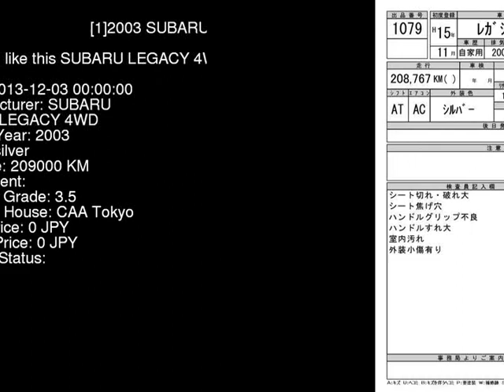2003 SUBARU LEGACY 4WD BP5 - Japanese Used Car For Sale Japan Auction Import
2003 SUBARU LEGACY 4WD BP5 - Japanese Used Car For Sale Japan Auction Import BP5,SUBARU,LEGACY,4WD,CAA Tokyo,jdmvip,vip,jdm,cars,japan,jdmvip.com,japanesecars,usedcars Japanese Used JDM Car For Sale At Auction in Japan for Import